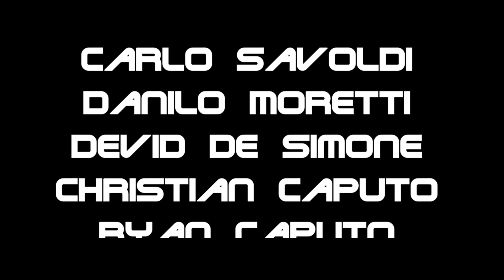semi di biblioteca - BUCCINASCO AD